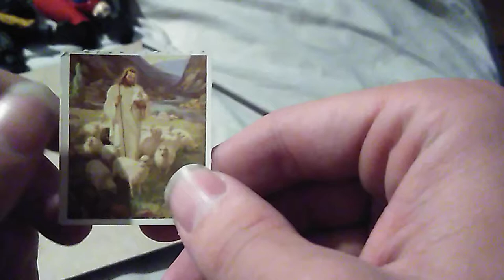ripping up a tiny picture of jesus